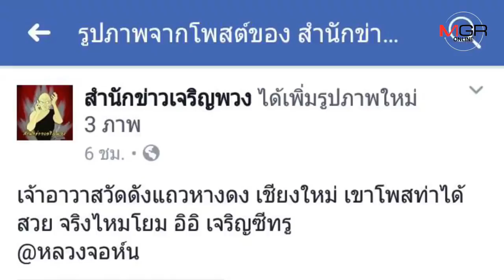เจ้าอาวาสวัดดังเชียงใหม่ยืนยันไม่ใช่ตัวเอง หลังโซเชียลแชร์ภาพชายแต่งกายคล้ายพระโชว์หวิว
เจ้าอาวาสวัดดังเชียงใหม่ยืนยันไม่ใช่ตัวเอง หลังโซเชียลแชร์ภาพชายแต่งกายคล้ายพระโชว์หวิว-เล็งแจ้งความดำเนินคดี